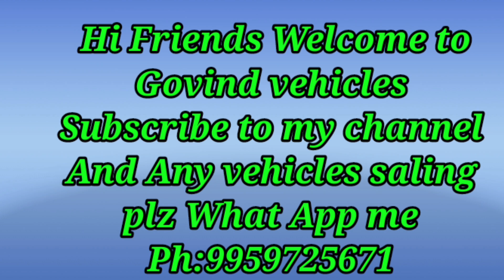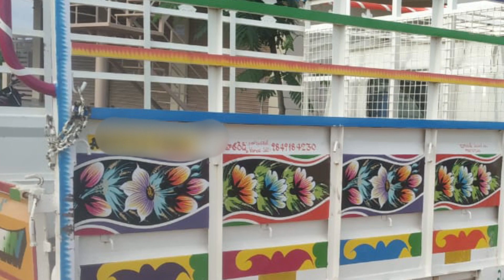Mahindra jeeto అమ్మబడును||second hand Jeeto||used vehicles||@Govind vehicles